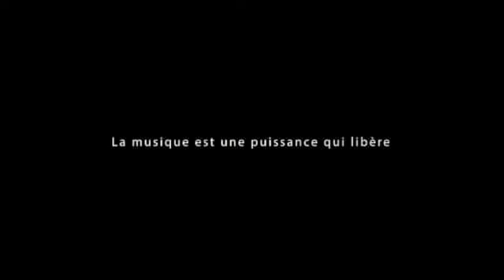KISS AND FLY BY YANA BAY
Cette vidéo traite KISS AND FLY BY YANA BAY... Créa 2016 //  VOIX et MIX YANA BAY / MONTAGE YANA BAY